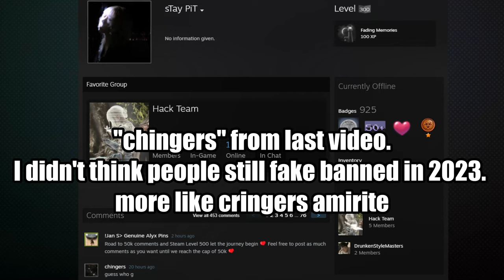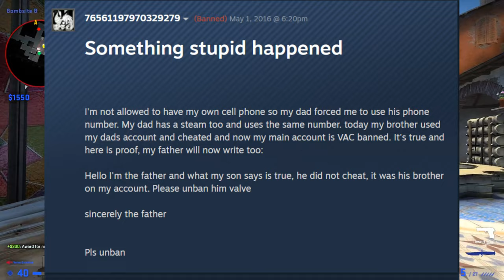How to get unbanned in CS:GO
Well, after being asked repeatedly over the last 2+ years, I finally decided to make this video. Hopefully this answers all questions.